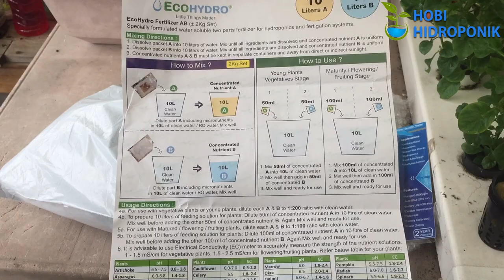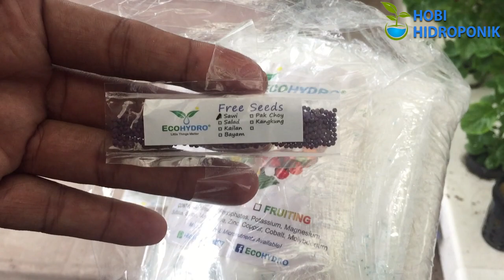Unpacking Baja AB beli online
Pada hari kali ini sy nak cuba baja AB jenis serbuk. 1kg baja A dan juga 1kg baja B. campuran kedua2 baja ni boleh menghasilkan air baja sebanyak 200Liter.

pakej yg saya order beharga RM28.12
1. baja A dan baja B
2. tds meter
3. cup sukatan
4. freegift - benih sawi